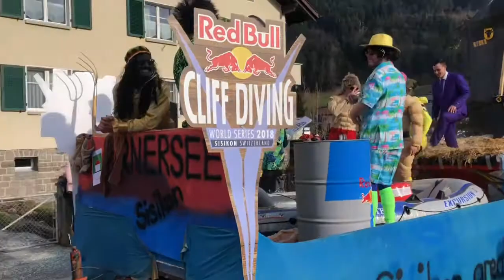March 3, 2019